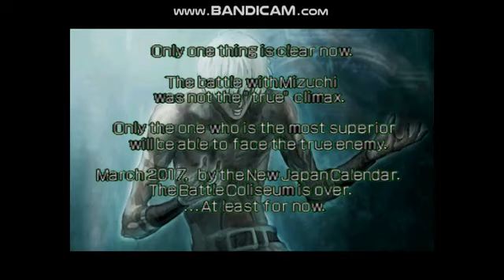Neo Geo Battle Coliseum (PS2) - Hanzo & Kyo Kusanagi Playthrough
My First PS2 Arcade Mode Playthrough of Neo Geo Battle Coliseum but I have to re-upload cause I upload mistake during last Saturday